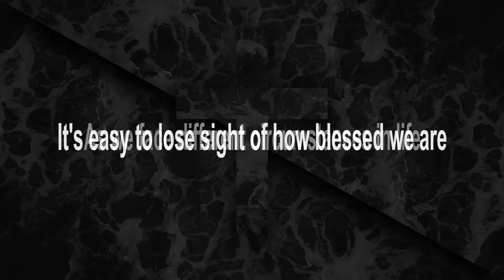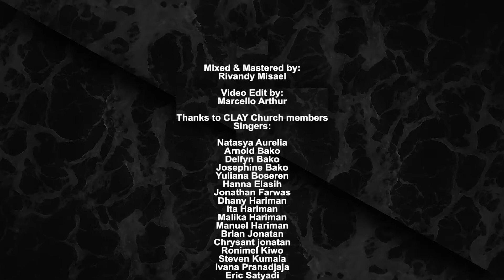CLAY Church Family Presents: The Blessings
As we face different circumstances in life, its easy to lose sight of how blessed we are.
Let this song be a reminder that Jesus loves you. That you are a child of the living God; He is for you and that you are blessed.

Original Song Credits:
The Blessings
CCLI #: 7147007